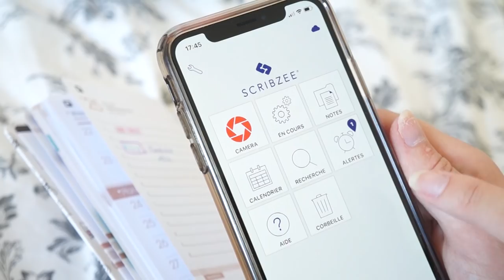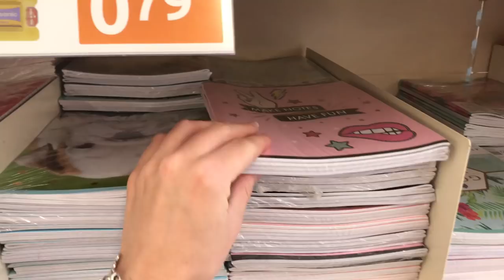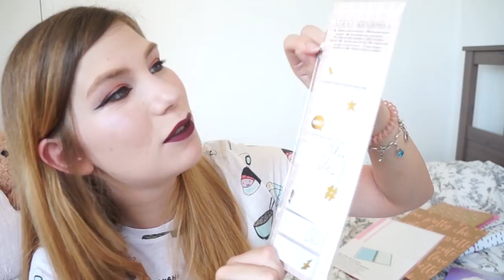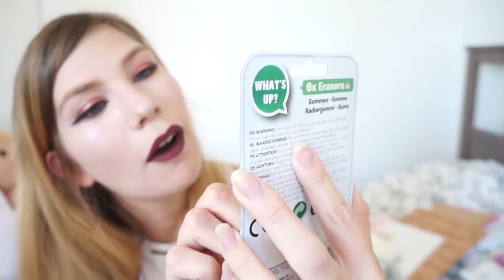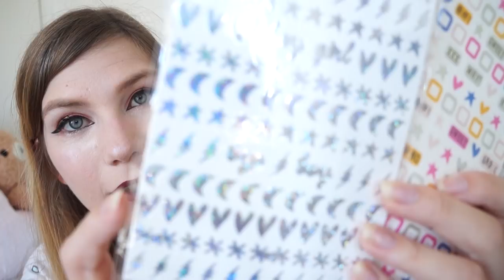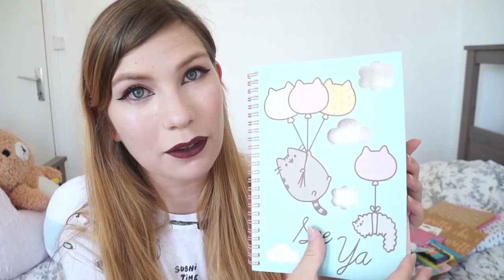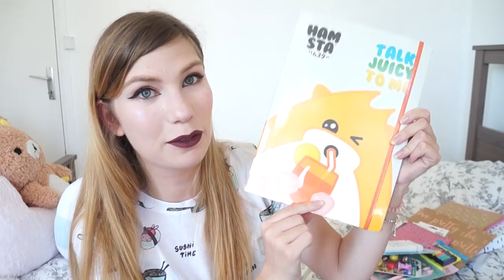MEGA HAUL FOURNITURES SCOLAIRES POUR LA RENTRÉE ✒️ ACTION, CLAIRE'S, PRIMARK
Je vous montre mes trouvailles pour la rentrée chez Action claire's et primark et d'autres petites choses ^^

L'agenda super cute motif chats est en partenariat avec Oxford, retrouvez le

🐤Qui suis-je ?
Je m'appelle Alicia mais mon petit surnom c'est pioupiou ! ^^ Tout a commencé lorsque qu'une bonne amie m'a dit que j'étais un poussin et c'est resté x) Cela me va bien sûrement à cause de mes cheveux et de ma folitude à la fois wtf et kawaii xD Alors le poussin est devenu la mascotte de la chaîne haha

🥞Mon matériel
Caméra : Sony NEX F3
Montage : Adobe Première pro, Photoshop